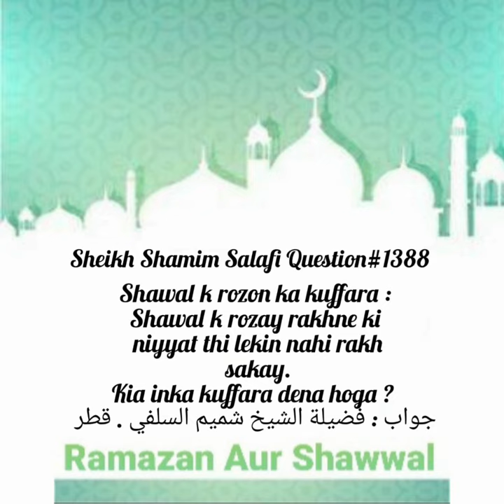Agar Shawal Ke Rozon Ki Niyaat Ki Ho Or Rakh Na Sakey To Kya Inka Koi Kafara Dena Hoga?Fatwa No:1388